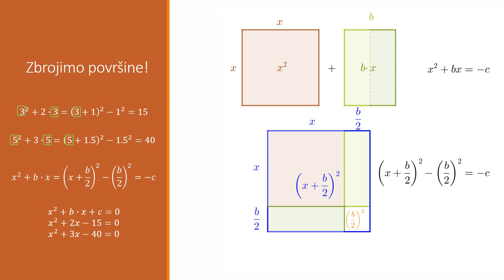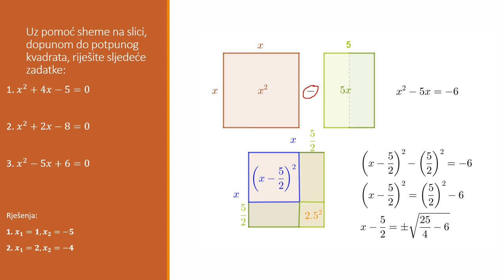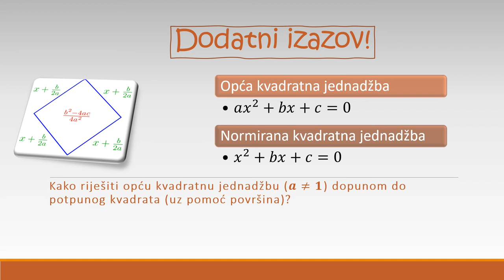Svođenje kvadratnog trinoma na potpun kvadrat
Kako pronaći rješenja kvadratne jednadžbe svođenjem na potpun kvadrat? Kako nam formula za površinu kvadrata i metoda površina može olakšati svođenje na potpun kvadrat?